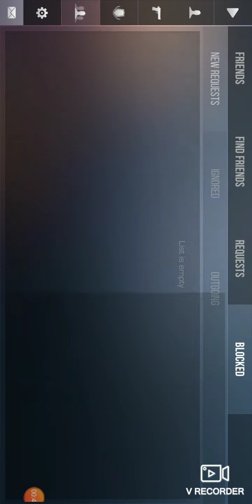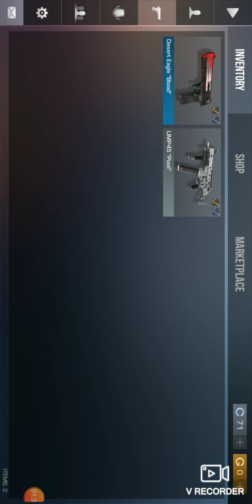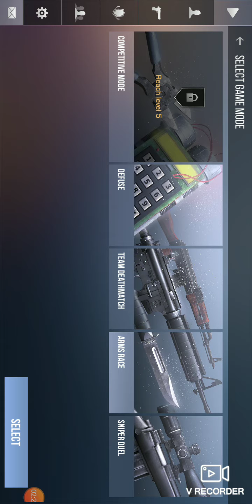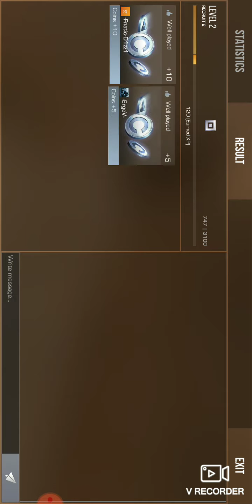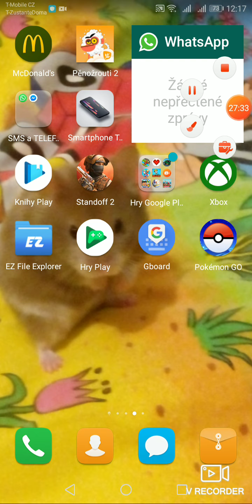Standoff 2 #1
Eště se musím učit moc mi to nejde